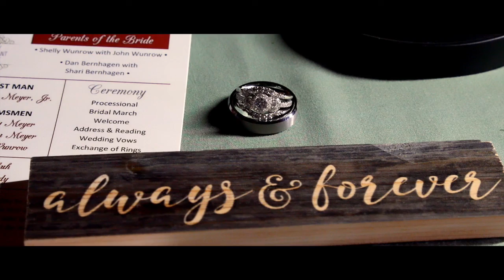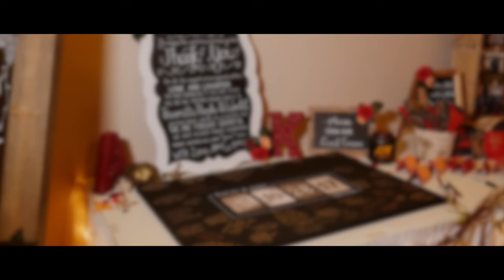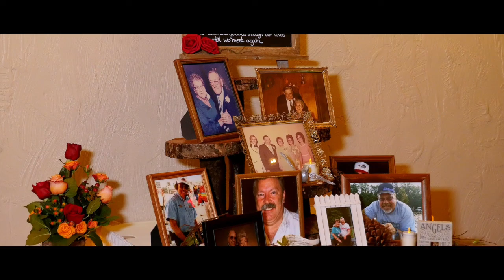Abby & Kacey Cinematic Wedding Featurette